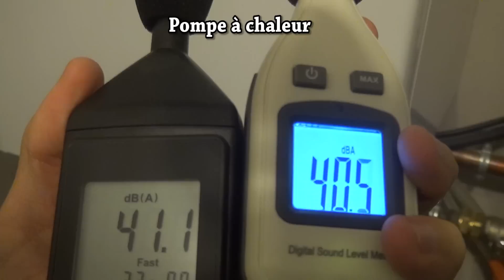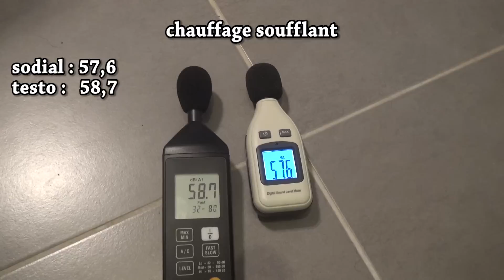sonometre amazon sodial - colemeter - ckeyin - wingoneer - decibelmètre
sonomètre amazon sodial - colemeter - ckeyin - wingoneer - decibelmètre test avis prix caracteristiques